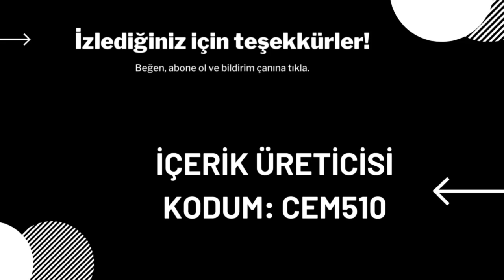Bir benzin bidonu at ve patlat Fortnite En Çok Arananlar Görevleri